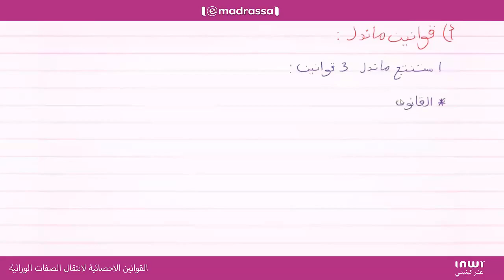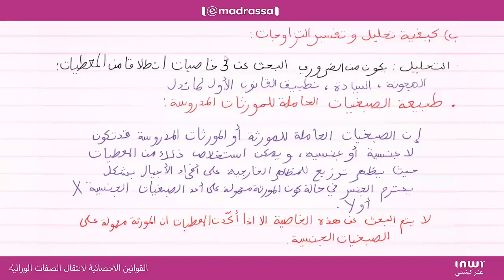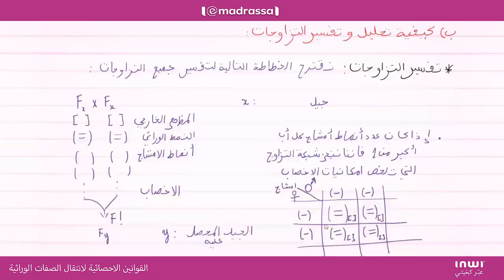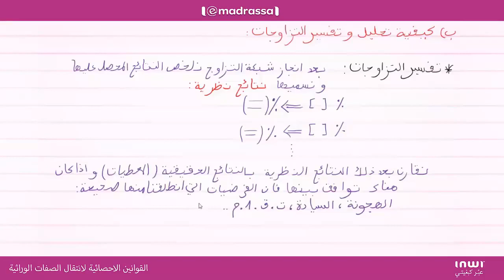قوانين ماندل و طريقة تحليل و تفسير التزاوجات